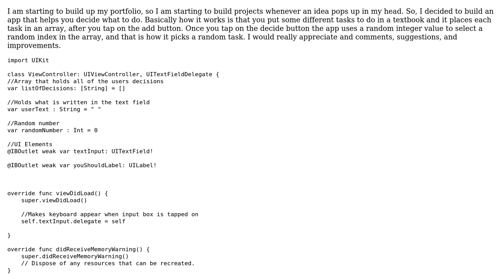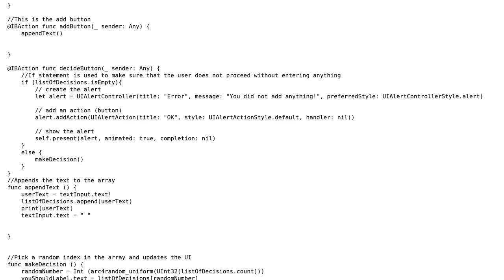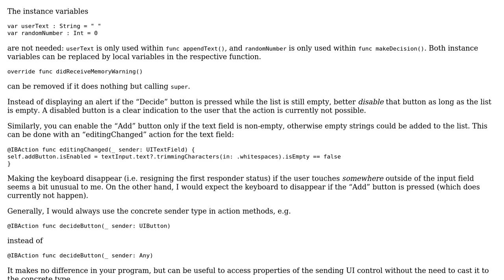Code Review: "What To Do" App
With thanks & praise to God, and with thanks to the many people who have made this project possible! | Content (except music & images) licensed under CC BY-SA | Music | Images & others | With thanks to user Martin R user Mamadou Coulibaly user Jamal and the Stack Exchange Network Trademarks are property of their respective owners. You are responsible for your own actions.